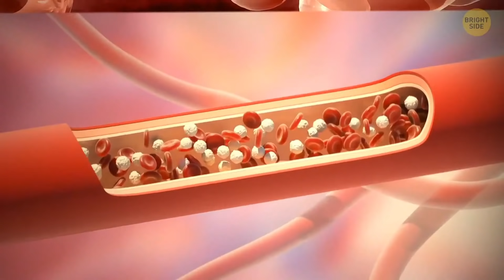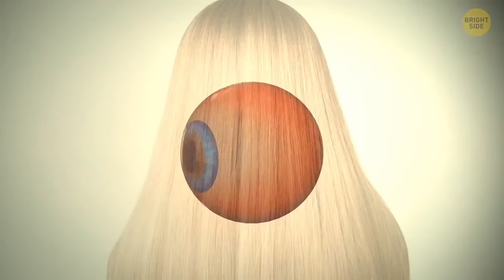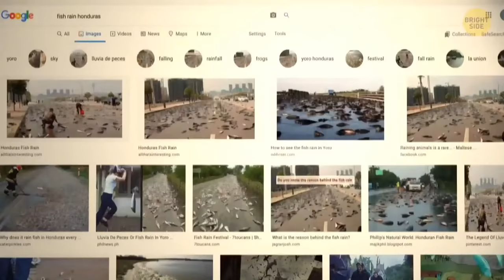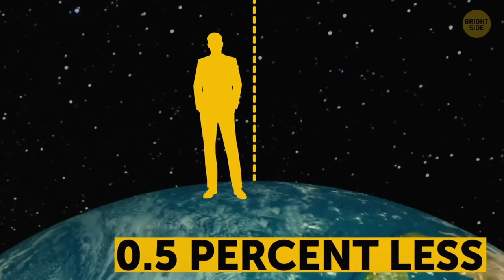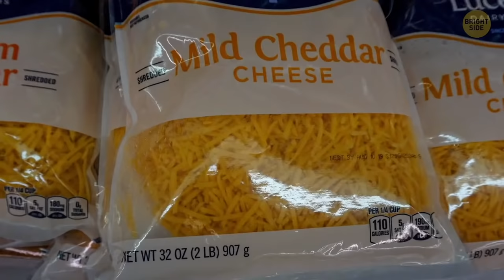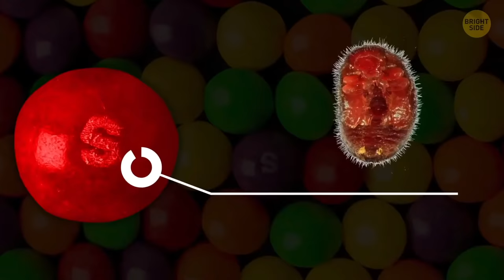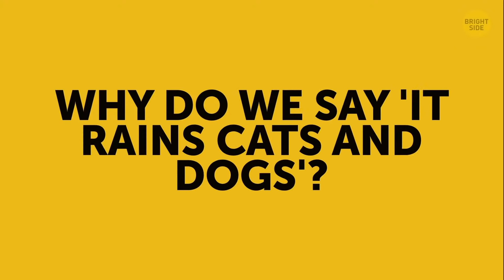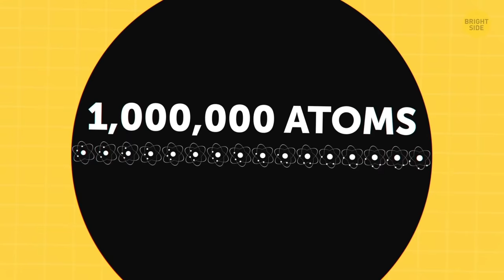White Tigers Aren't Albino and 69 Facts Over Myths We All Believe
The world is full of surprises: unique places, unexplained phenomena, albino animals. That's right! Tigers that aren't yellow and black - but completely white! Here's a collection of random interesting facts to impress your teachers.